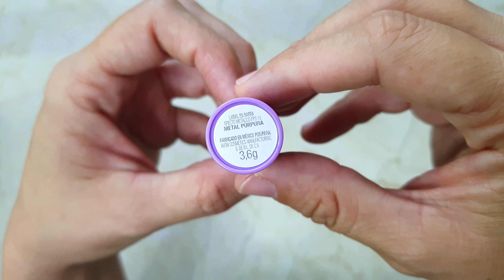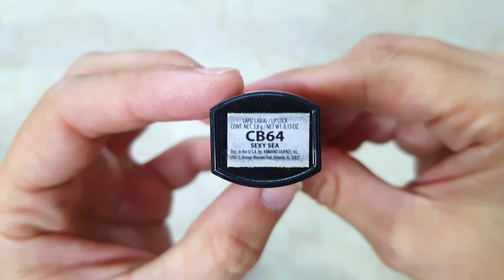mi enorme coleccion +30 Labiales Metalicos efecto glow, glitter, shimer, satinado brillante|Eve Tips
🔴TODO lo que NESECITAS saber de las diferentes Marcas de CATALOGO y productos con las 3B! 👇🌸

🔴SI ERES UNA EMPRESA Y QUIERES CONTACTARME: 👇👇👇
Correo Electronico: